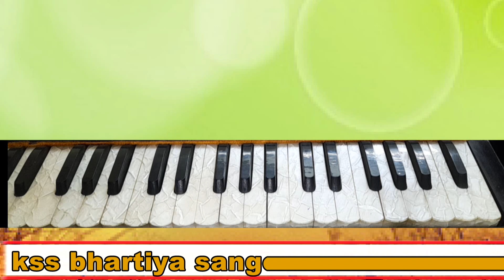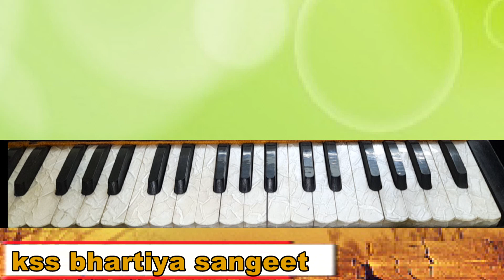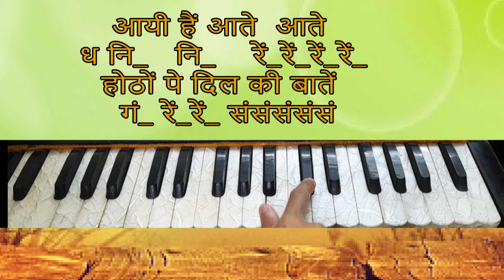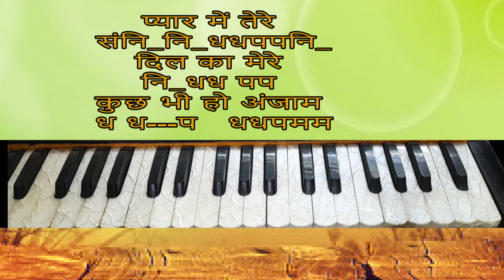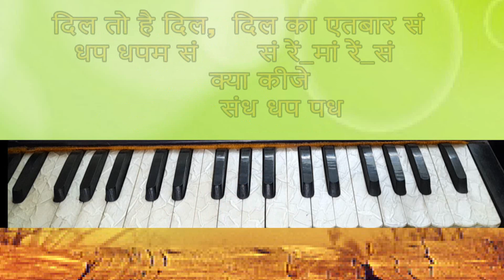Dil to hai Dil full Harmonium Tutorial Notation with music fille In easy way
Dil to hai Dil Songs Notation full harmonium tutorial in easy way with music filler..
how to play dil to hai  dil song
harmonium tutorial song
is harmonium hard to learn
best song harmonium for beginners
The Soundtrack was composed by the duo of the brothers Kalyanji Anandji, with the lyrics by Anjaan and Prakash Mehra (Salaam-e-Ishq).
Film poster
Directed by Prakash Mehra
Written by Kader Khan
Vijay Kaul
Laxmikant Sharma
Produced by Prakash Mehra
Starring Amitabh Bachchan
Vinod Khanna
Raakhee
Rekha
Distributed by Prakash Mehra Productions
Country India
Language Hindi
Muqaddar Ka Sikandar (transl. Conqueror of Destiny) is a 1978 Indian drama film produced and directed by Prakash Mehra, and written by Kader Khan, Vijay Kaul and Laxmikant Sharma.[2] It stars Amitabh Bachchan, in his fifth of nine films with Prakash Mehra to date, along with Vinod Khanna, Raakhee, Rekha, Ranjeet, Amjad Khan in pivotal roles, while Nirupa Roy, Kader Khan gave special appearances. The film tells of the story of Sikandar (played by Amitabh Bachchan), an orphan raised in the slums of Bombay. The film's plot is loosely inspired by the Bengali novel Devdas (1917).[2][3]

Muqaddar Ka Sikandar was the highest-grossing Bollywood film of 1978,[4] and the biggest Diwali blockbuster of all time.[5] It was also the third highest-grossing Indian film of the decade, after Sholay and Bobby. Muqaddar Ka Sikandar was also an overseas blockbuster in the Soviet Union.

At the 26th Filmfare Awards, it was nominated for nine Filmfare Awards, including Best Film, but did not win in any category.[6] It was remade into the Telugu film Prema Tarangalu (1980),[7] and in Tamil as Amara Kaaviyam (1981).[8] The movie was the last one where Amitabh Bachchan and Vinod Khanna appeared together.

Plot